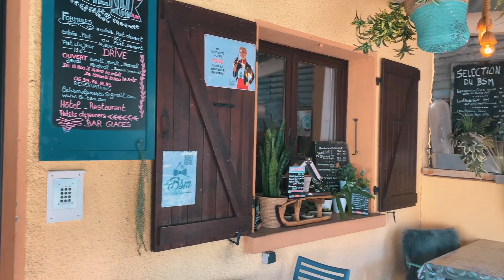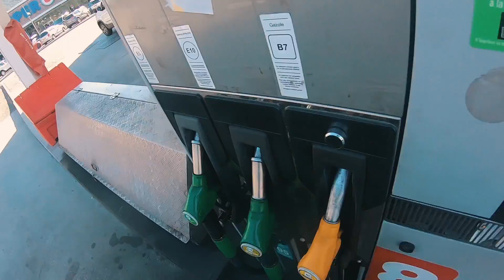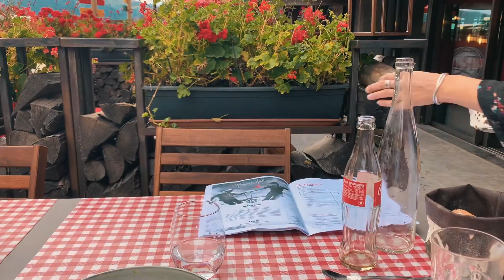I've Got Some Explaining To Do! | French Alps Tour Day 4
I left my campsite and headed towards the lake. I stopped for breakfast, then had an ice dive in its cold waters as well! After that it was time to eat some lunch before continuing on our journey - this is when things started feeling really tough from all of those hours riding; I was hot and tired (but also excited).

I headed towards Lake Geneva after passing through many beautiful villages alongside lakes iced over with snow-capped mountains looming up!

CLOTHING & ACCESSORIES:
Tank Bag, Trip Machine
Jacket, Merlin Chigwell Light
Riding Jeans, John Doe Ironhead
Helmet, Shoei J-O Off White
Gloves, Richa Stealth

FILMING EQUIPMENT:
Rode SmartLav+ Lavalier Microphone For Smartphone
GoPro Hero 7 Black
DJI OM 4 - 3-Axis Smartphone Gimbal
Sametop Jaws Flex Clamp Mount
Sametop Chest Mount Harness

CODE
2KJPGISX0C651C3H
5Q5BEOEHPXGHA4ZZ
MLTMAFOWJPORAICJ
4FPWBHHMUNRTESBL
MJ0JF9WO5BSVMYAE
WL4711ALNBMI048J